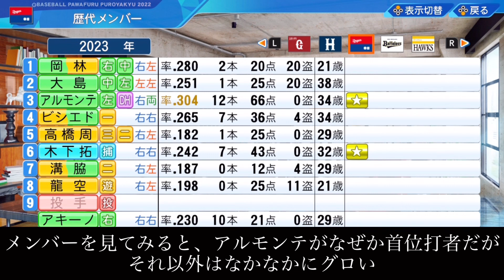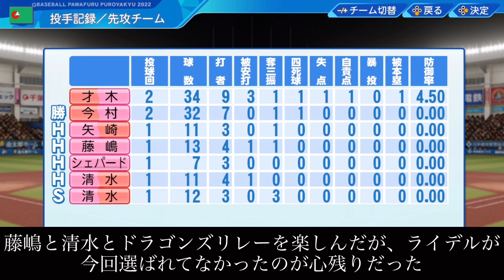【架空選手】中日ドラゴンズを救った神助っ人・シェパード|前編|【パワプロ】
【架空選手】中日ドラゴンズを救った神助っ人・シェパード|後編|【パワプロ】